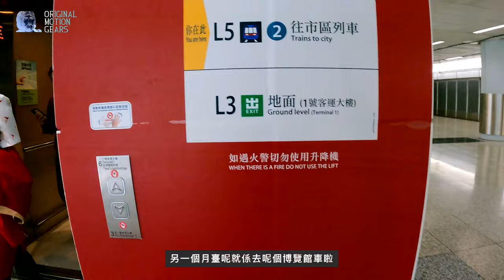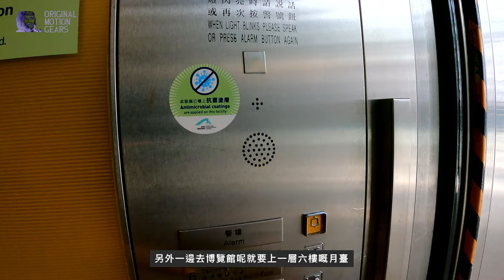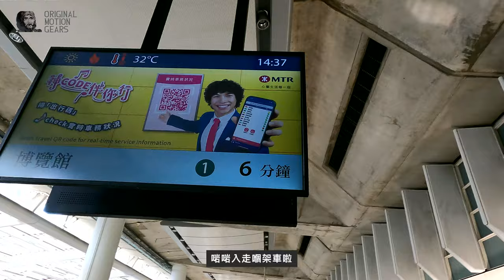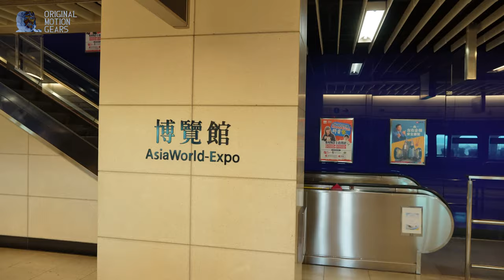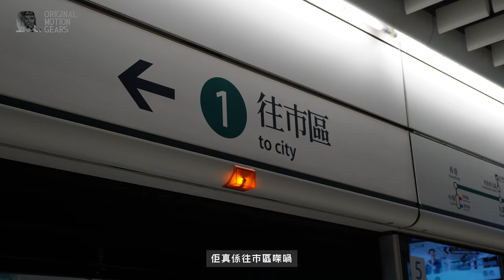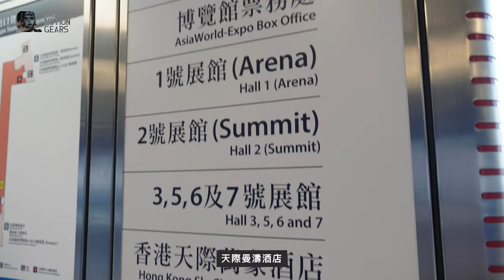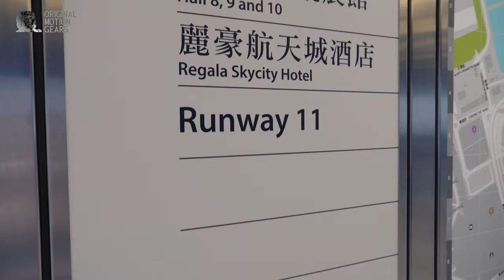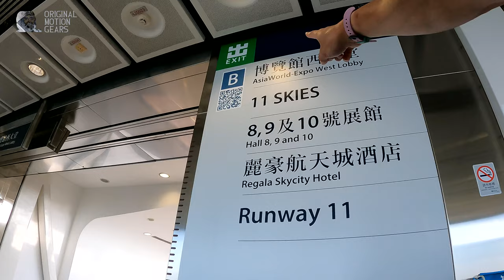【拍俾移民睇】之 機場三寶-港鐵 MTR 博覽館站 可能係存在感最低嘅港鐵站！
可能係存在感最低嘅港鐵站！
點樣 $5.5 就坐到機鐵車廂？

00:00 片頭
00:21 入機場 搞什麼飛機呢 ？
00:54 博覽館站 可能係存在感最低嘅港鐵站！
01:51 另一個月台？！L6
02:57 港鐵精品店
03:27 個#博覽館站 嘅走綫有點奇怪
03:51 奇怪的票價
05:54 不設入閘！？
07:06 機鐵車廂設計是否適合博覽館站呢？
08:30 點樣 $5.5 就坐到機鐵車廂？
08:57 博覽館站 月台到著